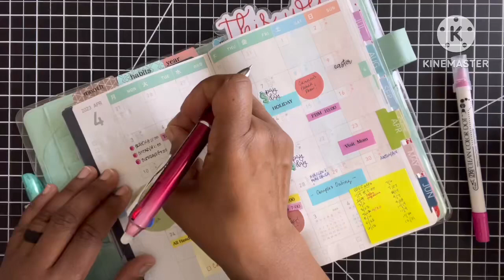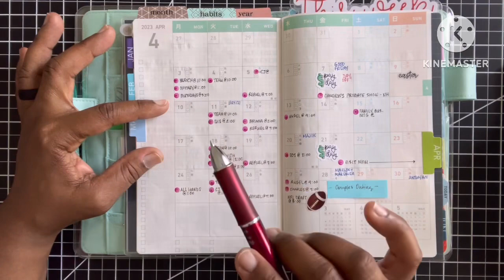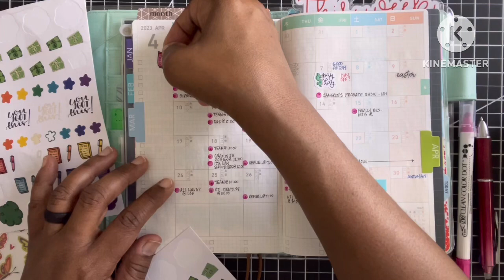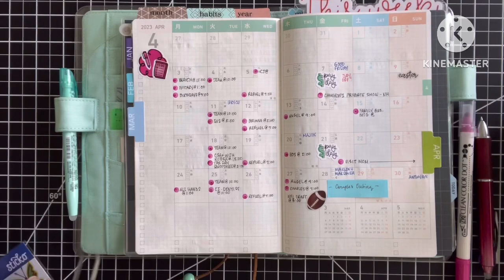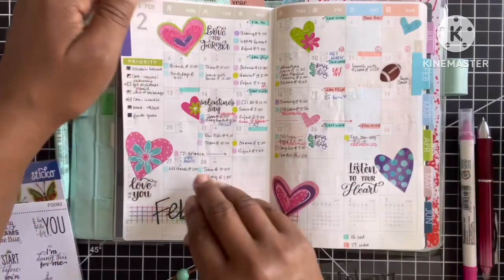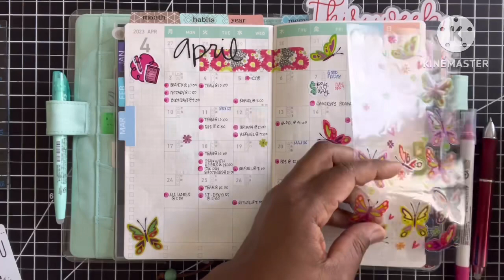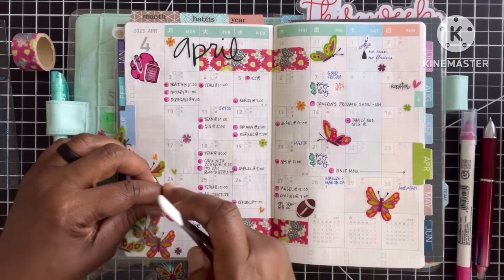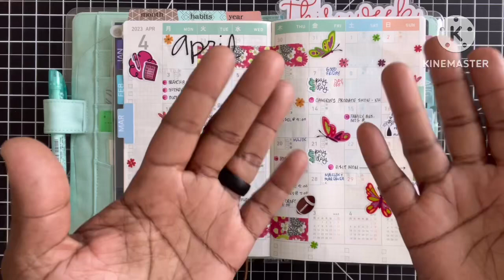Jibun Techo | April 2023 Plan With Me | 4.1.23 | Functional Planning | Architect Destiny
SUPER THANKS: Just click the "Thanks" button below the video and select the dollar amount of your support.

ARCHITECT DESTINY PLANNING & PRODUCTIVITY SOLUTIONS